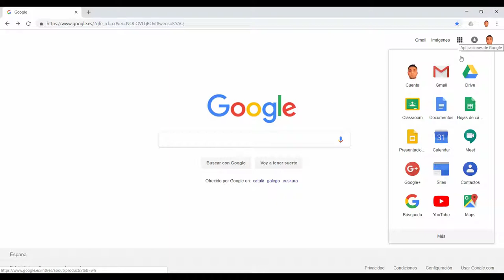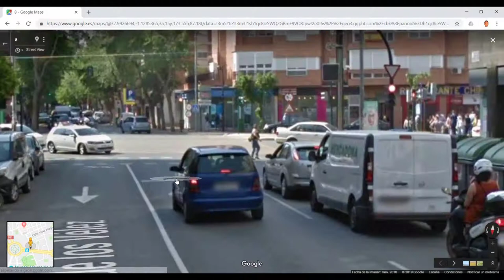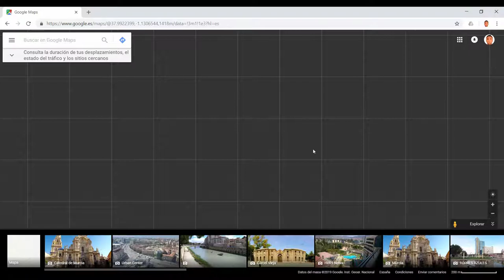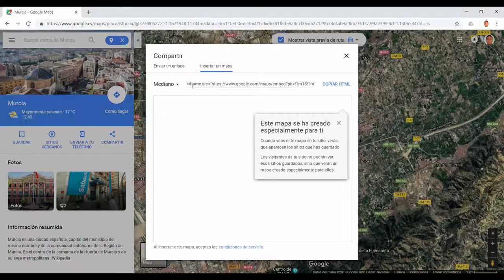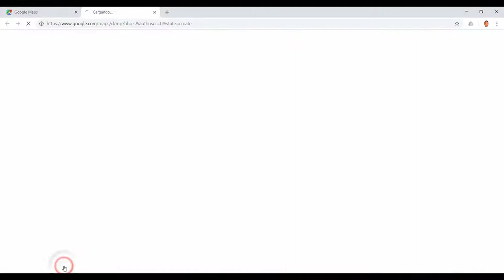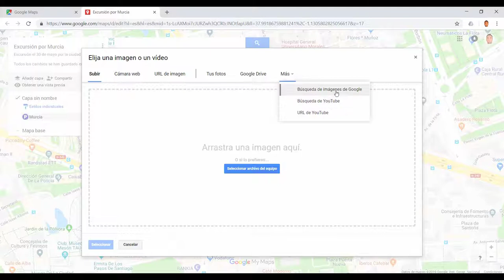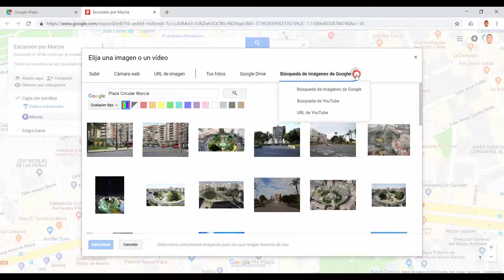Maps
Tutorial Google Maps 2022